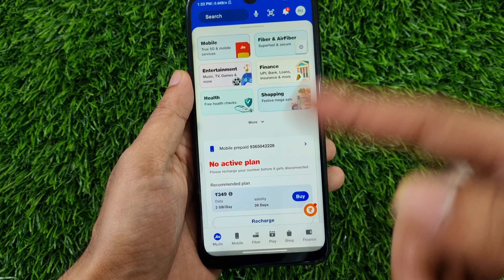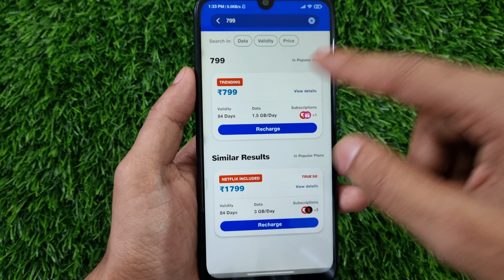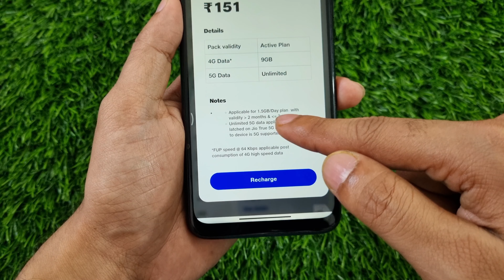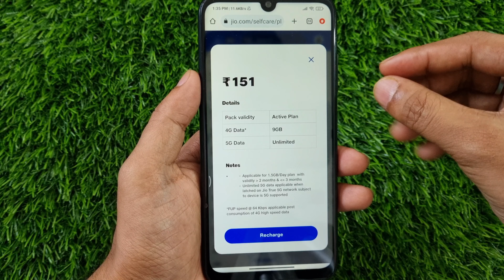how to get unlimited 5g data in jio 799 plan | Jio ₹799 Recharge Plan All Details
🎥 About This Video: how to get unlimited 5g data in jio 799 plan | Jio ₹799 Recharge Plan All Details

📌 Topics Covered:

jio 799 recharge plan 5g not working
jio 799 recharge plan 5g unlimited
799 ka recharge
jio 5g not working
5g phone me unlimited net kaise chalaye
799 jio plan
jio 479 plan details 5g unlimited data
jio 799 recharge plan unlimited data
jio ka net nahi chal raha hai to kya kare
jio me 799 plan details
299 recharge jio 5g unlimited data
479 jio recharge 5g unlimited data
5g mobile me unlimited data nahi chal raha hai
5g unlimited not working
799 plan jio
airtel 5g unlimited data not working
airtel unlimited 5g data not working
airtel unlimited 5g not working
how to use unlimited 5g data in jio
jio 395 plan unlimited 5g
jio 395 plan unlimited 5g not working
jio 5 mein unlimited net kaise chalaye
jio 5g
jio 5g kaise activate kare
jio 5g net problem
jio 5g network problem today
jio 5g problem
jio 5g unlimited data not working
jio 5g unlimited data plan
jio 5g unlimited data problem
jio 5g unlimited nahi chal raha hai
jio 5g unlimited not working
jio 666 plan 5g unlimited not working
jio app se 5g kaise activate kare
jio ka 5g net slow chal raha hai
jio ka plan
jio recharge 5g unlimited
jio true 5g unlimited data not working
jio unlimited 5g not working
why 5g is not working
why my 5g unlimited data is not working in jio